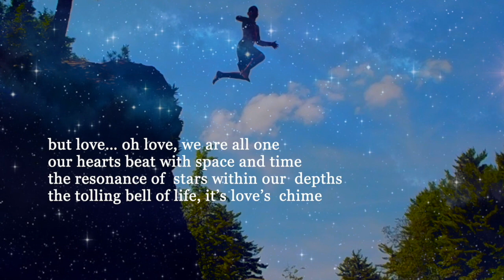some say love by michael hermiston © (original) '24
another protest tune from a few years ago, more philosophical than most
m.h: vocals, banjo, piano,  faux-bass